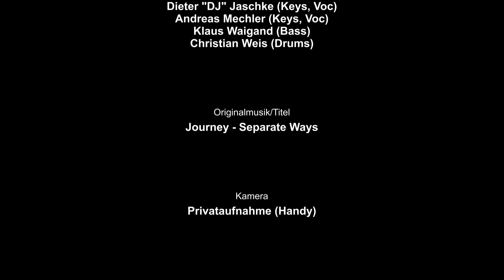Double You C - Separate Ways (Journey Cover)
🎤🤘 Live Aufnahme/Mitschnitt von Double You C aus der TV-Halle Kleinwallstadt.

Original Musik/Titel
Journey - Separate Ways

🎥 Kamera
Privataufnahme (Handy)

🎵 Ton
Martial Mink

💡 Licht
Jannis Nibat